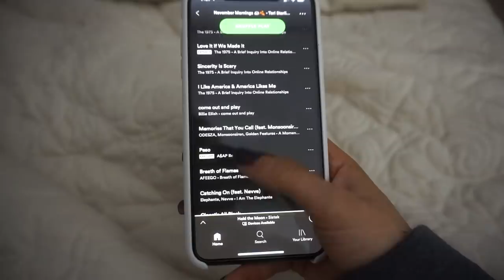Morning Routine in the Life of a Spin Instructor | Healthy Morning Routine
hope you guys enjoyed this healthy morning routine on the days i teach spin! lmk if you want one for the days I dont! xoxo

~socials~

not spons!

xoxo